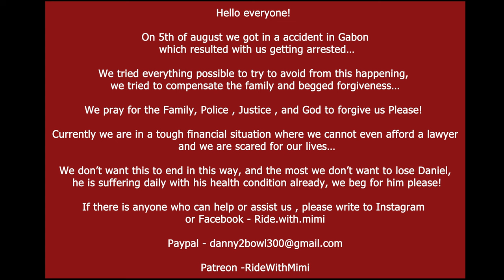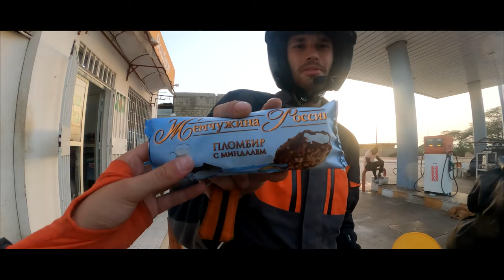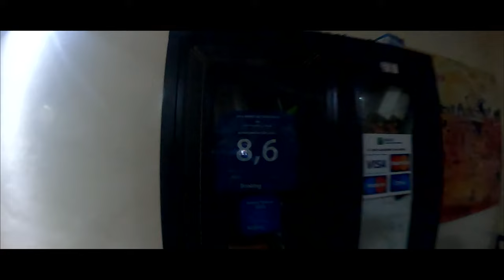🏍 Africa 🌴 DAY 9 🇸🇳 Senegal 🇸🇳 St Louis to Dakar 🌍 Travel VLOG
Good Morning Beautiful Senegal!

The Nature, Animals and happy positive people are all around!
All started with so many birds singing around in the beautiful location of Lampsar Lodge which we recommend anyone to visit and relax near St Louis which is possible to be found on booking.com

We had to start our ride towards the famous port of St Louis and have a check with our own eyes and cross the Faidherbe Bridge to enter the enclave!

Afterwards we had to keep driving towards Dakar as we had no idea of the road conditions and as always the sun is setting down early and we make the often mistake driving in the dark.

There were loads of big, aggressive  speed bumps on the way. Needed to watch out for them as many didn’t even have a warning signs beforehand.

As soon as we got closer to Dakar, we wanted to have a meal as we were not eating anything much during the day. Stopped by one of the places with flashy light and had an amazing meal there. That was enough to gather our strength .

Later on we were in search in hotel where to stay, as we didn’t had any reservation booked. we drove around the dark city visiting 3 different hotels. at the 3rd one we finally found our peace and stayed for the night at La residencia Kakatar hosted by our lovely friend Samba

Kisses & Regards

Mimi & Dan

Please Support our accident!